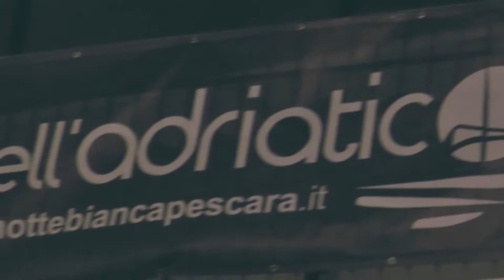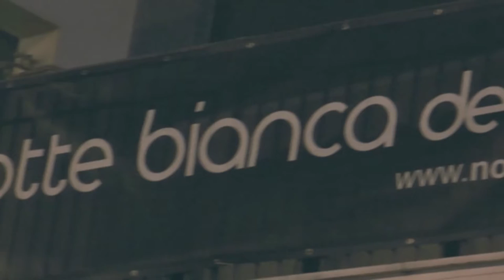Pescara. Tutto pronto per la Notte Bianca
Presentato questa mattina nella sala Aternum di Palazzo di Città il contest collegato alla Notte Bianca dell’Adriatico 2018 che si terrà il 14 luglio, e di parte degli eventi compresi. Annunciato anche il concerto di Loredana Bertè